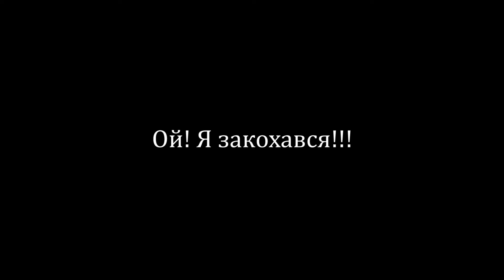Романтична прогулянка молодят Сергія та Ксенії.